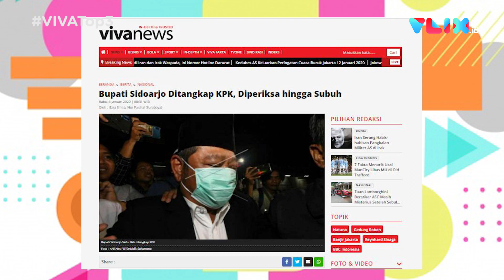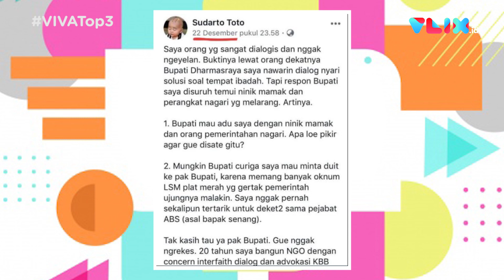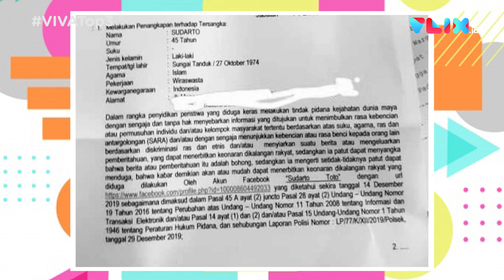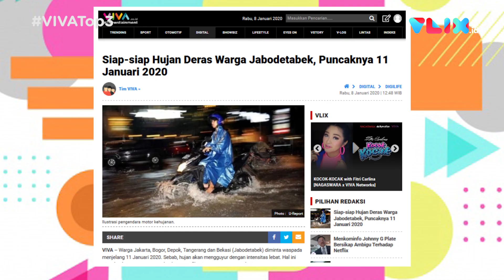VIVA Top3 : Bupati Sidoarjo Diciduk, Bebaskan Sudarto & Waspada Hujan 12 Januari 2020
VIVA - Bupati Sidoarjo Saiful Ilah diciduk Komisi Pemberantasan Korupsi (KPK). Aktivis Pusat Studi Antar-Komunitas atau Pusaka, Sudarto, ditangkap polisi gara-gara status di facebook. Kedubes Amerika Serikat mengeluarkan peringatan cuaca buruk yang akan terjadi di Jakarta pada Minggu 12 Januari 2020. Baca selengkapnya di: